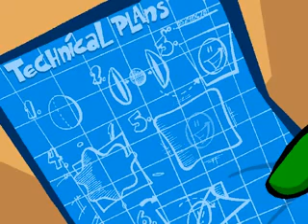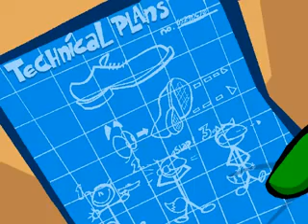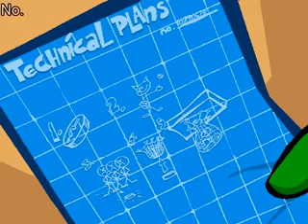Spy Fox: Dry Cereal - Part 16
Spy Fox: Dry Cereal from Humongous Entertainment
Part 16